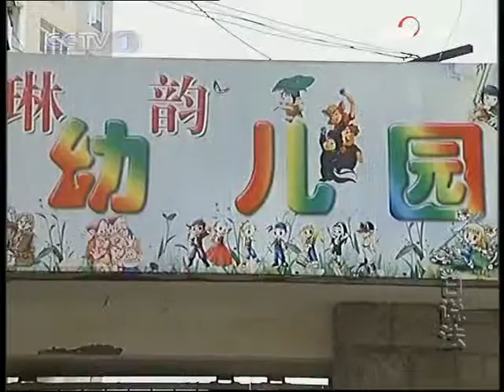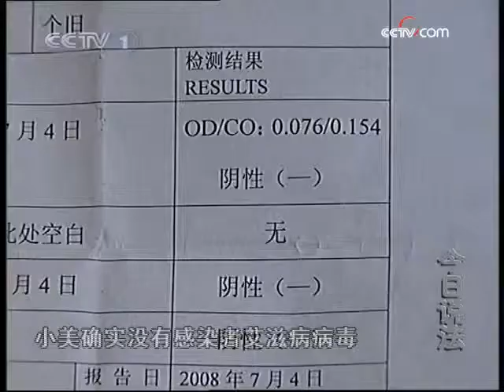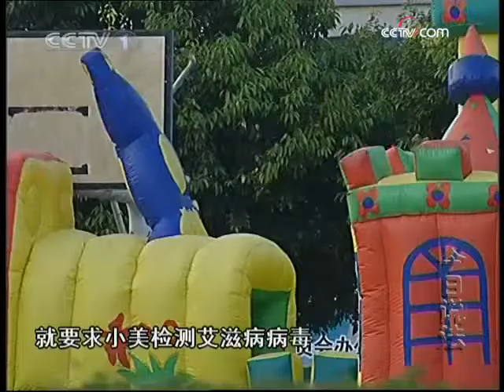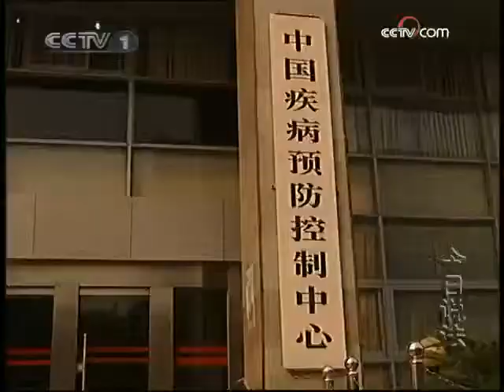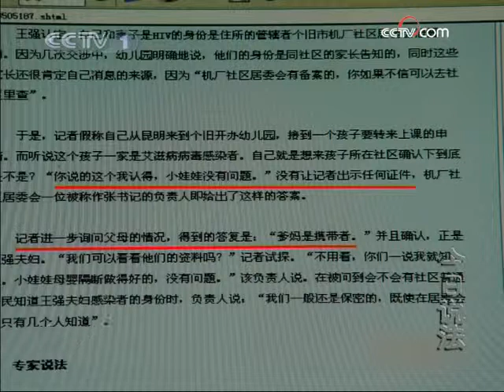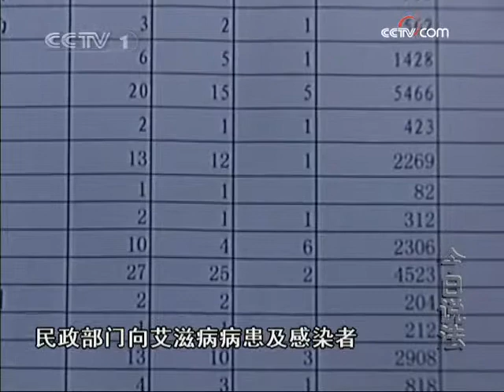今日说法 泄密